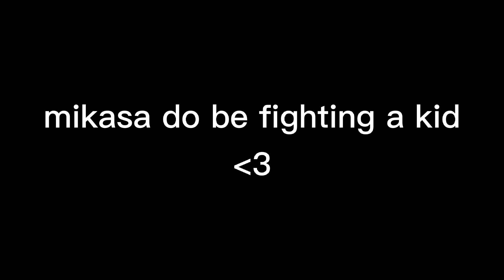Attack on Titan [ AoT ] Characters Being Savage ( Comebacks ) :v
hai guys, sorry i haven't post AoT content that much😅
 since my yt channel is about other fandoms, i should do more than AoT so yeah.
im probably gonna upload reaction vid once in a week so yeah

                   「cr sounds on TT」

~ My SM ~
Roblox : NOT_GENIUSFRIEND
(i dont use SM so much qwq)

hope this aint get copyright 😃🔫

$• Welcome to tags where you see useless things but it is actually helpfull •$